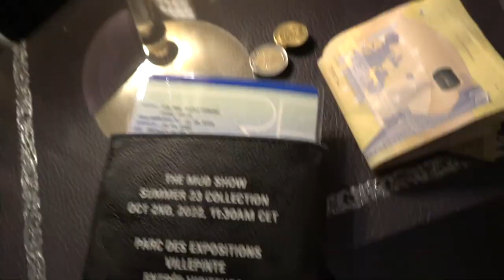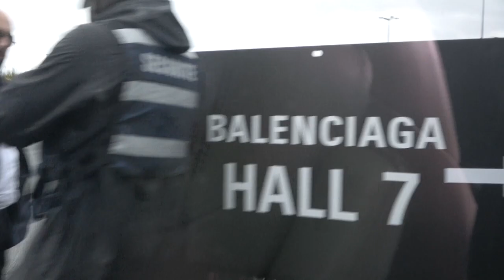[FREE FOR PROFIT] Ufo361 x Luciano Type Beat - ''UNIVERSE''